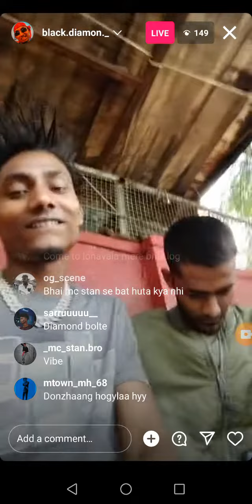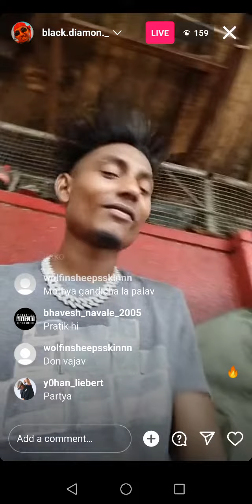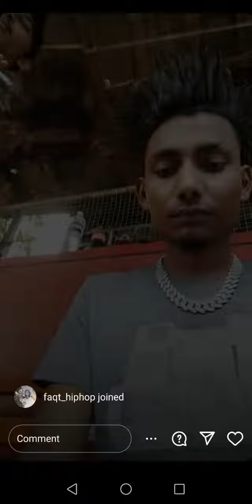Black diamon latest live | black diamond with crackhead and pratik lastking